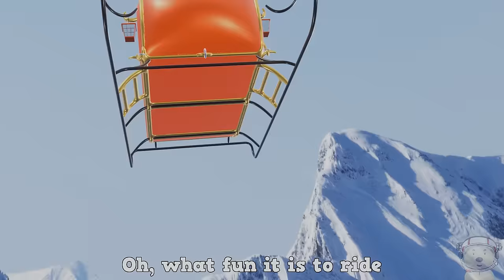Space Christmas | Solar System Planets | Kids Video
Space fun with the Toy Time Town Planets! Watch our Solar System Planets as they try to rescue Planet Claus who is lost. Planet Claus and some of the Planets are lost on Earth and it is up to Earth, Venus, Neptune and Uranus to rescue the Cosmic Christmas. Planet fun, Space mayhem and catchy Christmas Songs are bound to happen with the @ToyTimeTown Planets!

Will the Planets rescue Planet Claus? Where could Saturn and Jupiter be? Can Uranus fit down a chimney? How does Planet Earth shrink down onto the surface of...well…himself? What is Planet Claus’ Cosmic Rocket Sleigh? All this and more answered in this fun, Christmas video for kids!

Toy Time Town bring you this Space video for Children in their unique, educational, funny and enjoyable way. Watch as Mercury, Venus, Earth, Mars, Jupiter, Saturn, Uranus and Neptune all star in this kid’s video. With special appearances from Planet Claus and The Sun! They sing, dance and joke their way through their videos, all while teaching you all about Space and The Solar System.

Whichever your favourite Planet is, you will learn fun, cool facts here! Whether it is about Planets, our Solar System, Galaxy or Universe! These videos are made to entertain and educate kids equally. Each planet in our Solar System is fascinating in its own way. See what makes them such interesting planets in The Solar System, Space and the Universe. Children, families and adults alike, will find these videos about the Solar System and planets interesting and fun! As always in Toy Time Town, as well as learning, have lots of fun!